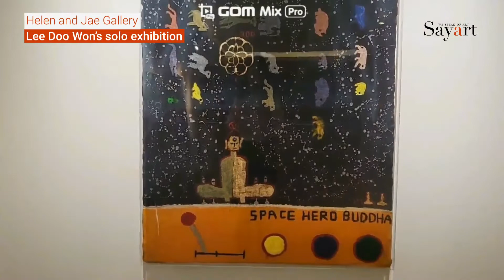[Sayart.net] 세이아트 Exhibition Review_lee doo Won 이두원_Helen and Jae Gallery _Artcaster ReaA Jung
Hello, I’m art consultant ReaA Jung of SayArt.

Today I visited HelenandJ Gallary in Samcheong-dong.

The gallery is now exhibiting the paintings of LeeDooWon who is known has distinctive style.

Lee Doo Won uses unique materials to make unconstrained paintings.
Many collectors were fascinated by Lee Doo Won’s vibrant colors, lines and stories of paintings.

Lee Do Won’s paintings are also exhibiting at ‘Weltmuseum Wien’ in Vienna until November. The exhibition entitled ‘Chaekgeori’.

Lee’s energy from nature and his experiences is changed to poem at his paintings.

The nature in Lee Doo Won’s painting seems simple but powerful.

Subjects from Lee’s paintings, such as flower, bird, tiger, moon and human make harmony in his drawings. This is because Lee expressed them as Korean folk painting with his own humerousness.

How was Lee’s paintings?

“There is no right answer to painting; therefore, I do not use pencil and eraser. I do not draw a rough sketch to trace over,” Lee Doo Won said.

I hope you enjoy Lee’s solo exhibition at Helen&JAE Gallery.